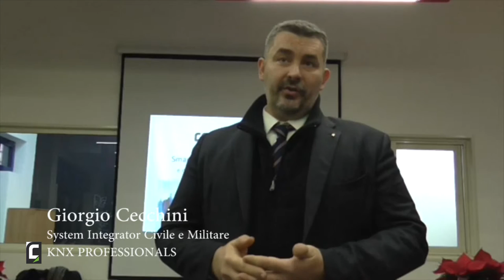Roadshow Smart Environments - Giorgio Cecchini (KNX PROFESSIONALS)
Il system integrator Giorgio Cecchini fa una breve panoramica sul mondo KNX Professionals